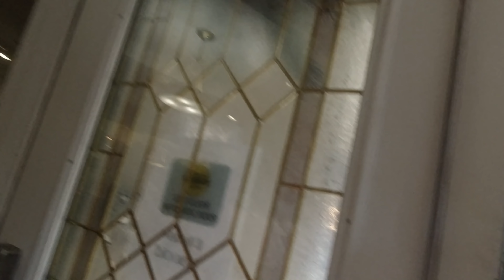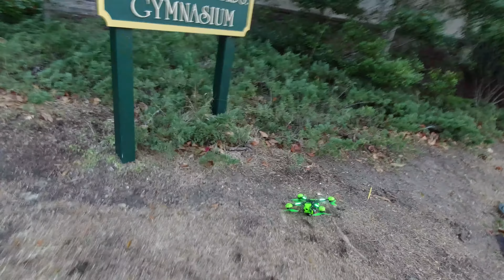103 year old reacts to FPV drone!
Ken's 103 year-old family friend Doris took an FPV ride from the safety of her wheelchair.

(Fimi Palm drawing on TNL January 14th.)

Ken's Gear:
AUDIO:

Goggles:
For FPV race drones:
For Photography drones:
For both:

SCROLLERS!